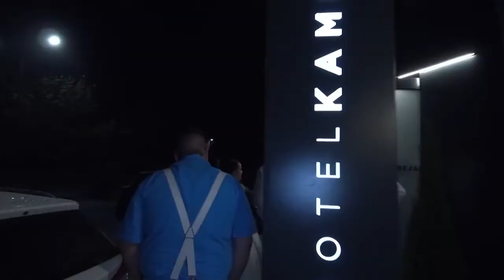Sütő Péter Ceremóniamester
Kinga és Gyuszi esküvőjén